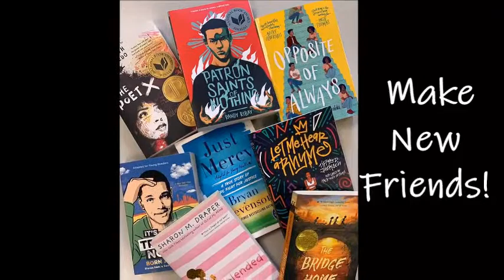George Junior Project Lit 2020 - New Kid by Jerry Craft - Book Trailer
New Kid by Jerry Craft is the first book of the 2020-21 School Year at GJH!